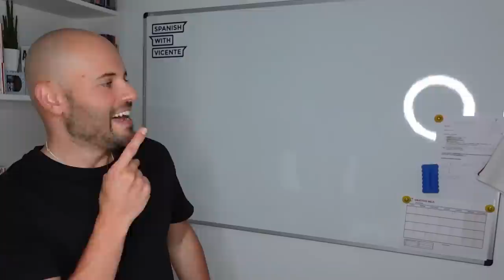😁 ALEGRÍA 😁 - 8 Palabras de VOCABULARIO AVANZADO para hablar de PERSONAS FELICES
En este vídeo te enseñó diferentes palabras de vocabulario de nivel avanzado sobre las emociones (Nivel C1 y Nivel C2) para hablar de personas felices y para ello uso a la personaje de la película Del Revés de Disney Pixar.

00:00 Vocabulario avanzado para hablar de emociones felices en español
1:21 ¿Qué vamos a aprender en el vídeo de hoy?
2:15 (empieza el vídeo)
4:15 1. Tener una simpatía desbordante/arrolladora
4:27 2. Irradiar simpatía/felicidad/alegría
5:22 3. (Expresión) Estar como un niño con zapatos nuevos
6:03 4. Sentirse/Estar pletórico/a
7:00 5. Derrochar alegría/entusiasmo/energía
 9:02 6. Estar rebosante de alegría/felicidad
10:03 7. Sonreír o Tener una sonrisa "de oreja a oreja"
 11:15 8. Hacer ilusión
11:50 Tu turno para practicar